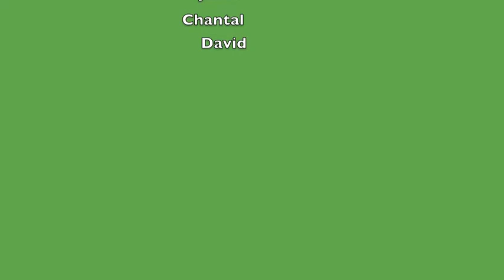Rathaus-Reporter - Ingrid Lange - Schnittfassung 2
Rathaus-Reporter - Ingrid Lange 2